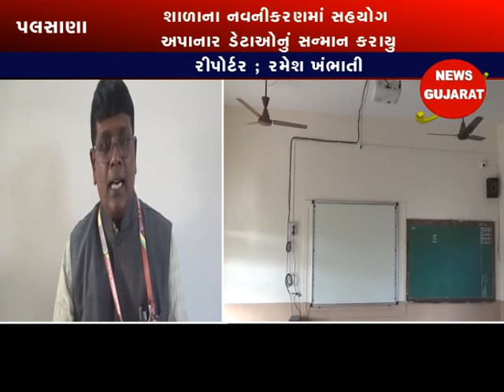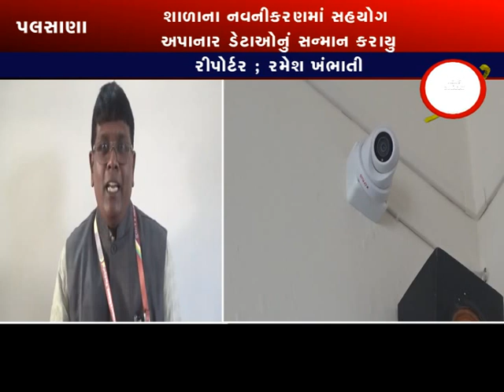પલસાણા ; પૂર્ણી પારડીપાતા ગામ ની શાળામા અભિવાદન સમારોહ યોજાયો